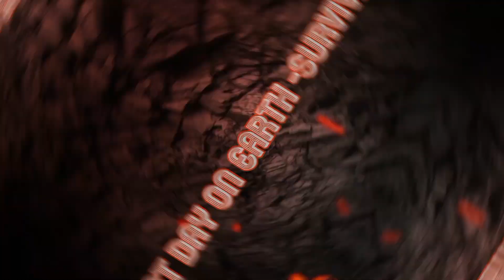Last Day on Earth Survival : ACT 2 Chapter 3 Mission1 Storehouse#viral#trending#ldoe#gaming#gameplay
Last Day on Earth Survival : ACT 2 Chapter 3 Mission1 Storehouse#viral#ldoe#trending#gaming
please do LIKE and SUBSCRBIE

Last Day on Earth is a free survival game, where all survivors are driven by one goal: Survival. When the apocalypse comes you can trust only yourself. There is no guide or tips that will guarantee your salvation. Let's Play Last Day On Earth Survival!
ID-diganta#9583
MOBILE- OPPO A17
RAM- 8GB
PROCESSOR- HELIO G35 OCTA CORE
MODEL- CPH2477
ColorOS VERSION-V12.1
SCREEN RECORDER USED-MOBILE
EDITING SOFTWARE USED- YOU CUT
THUMBNAIL SOFTWARE USED-CANAVA

~TAGS~
HOW TO CLEAR BUNKER ALFA IN LAST DAY ON EARTH
LAST DAY ON EARTH GAMEPLAY
LAST DAY ON EARTH SURVIVAL GAMEPLAY
LAST DAY ON EARTH SURVIVAL GAMEPLAY ANDROID
Last Day On Earth Bunker Alfa
LAST DAY ON EARTH BUNKER ALFA FLOOR 2
LAST DAY ON EARTH SURVIVAL BUNKER ALFA Floor 2 Big One
LAST DAY ON EARTH MOD APK
LAST DAY ON EARTH MOD APK DOWNLOAD
LAST DAY ON EARTH MOD APK LATEST VERSION DOWNLOAD
LAST DAY ON EARTH GAME
LAST DAY ON EARTH GAME KAISE KHELE
LAST DAY ON EARTH MULTIPLAYER
LAST DAY ON EARTH MULTIPLAYER How TO PLAY WITH FRIENDS
LAST DAY ON THE EARTH-SURVIVAL ACT-1 , MISSION-5,CHAPTER5
LAST DAY ON EARTH OPEN THE CRATE FROM THE CONVEYOR
LAST DAY ON THE EARTH BUNKER ALFA